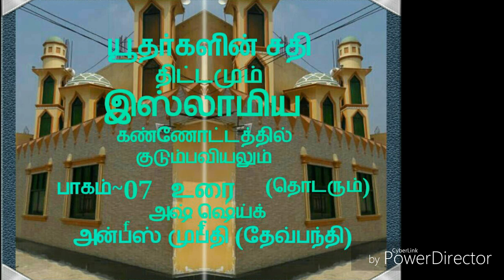யூத சதியும் இஸ்லாமிய கண்னோட்டத்தில் குடும்பயவியலும் Part - 07 Moulavi - Anfas Mufthi